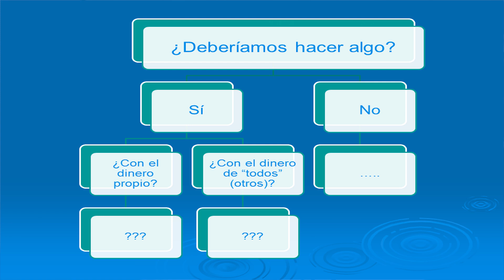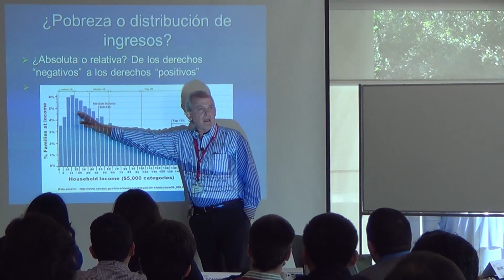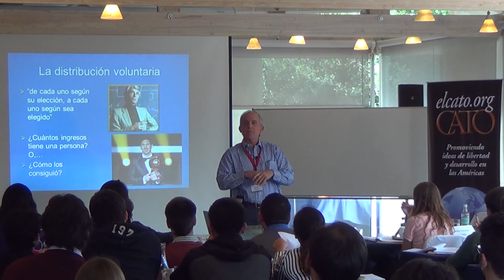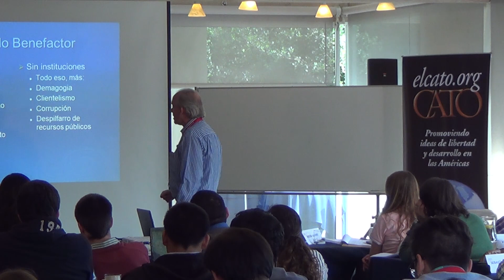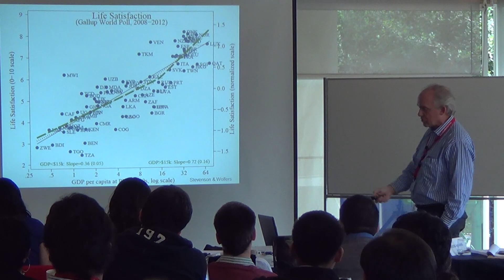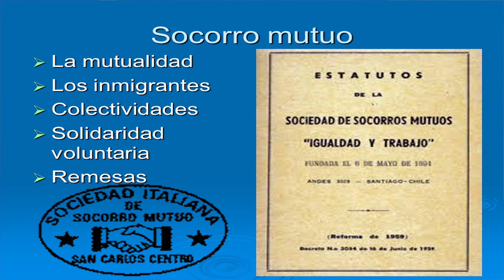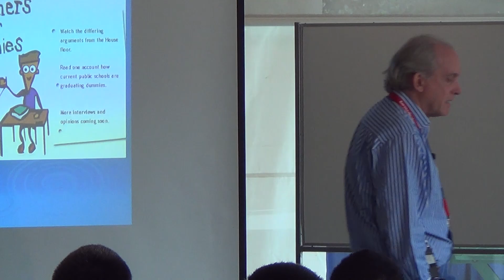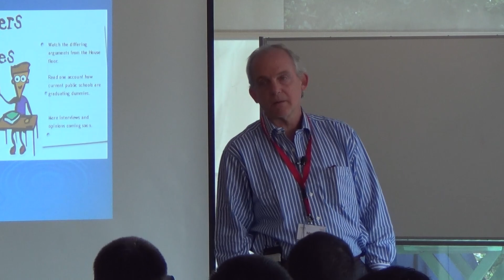Martín Krause: ¿Qué hacer con la pobreza? UElCato FPP 2013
Esta clase de Martín Krause (Universidad de Buenos Aires) fue parte del programa Universidad ElCato - Fundación Para el Progreso 2013, que se desarrolló en el hotel Isla Seca de Zapallar, Chile.